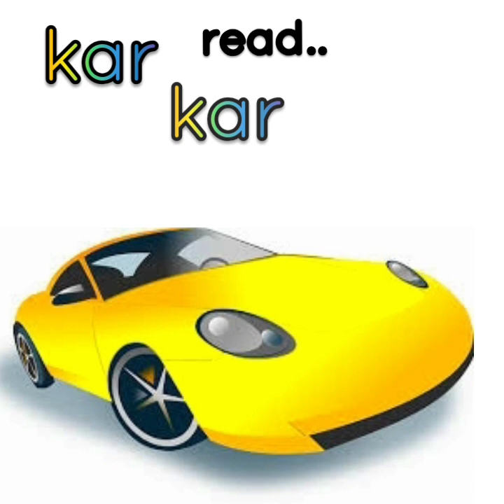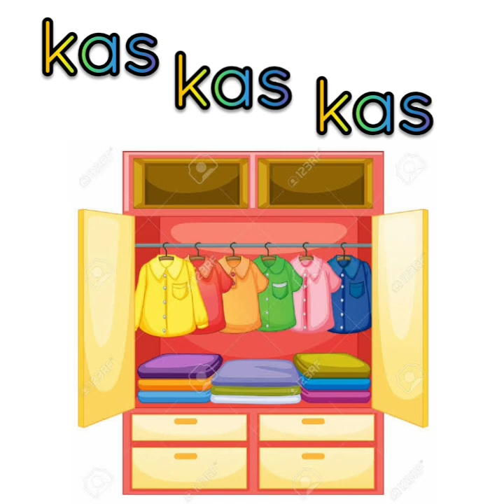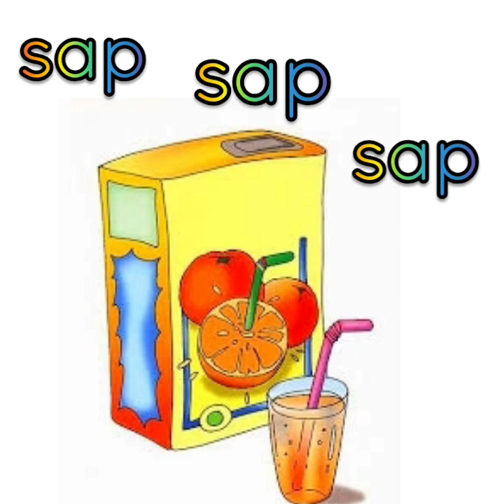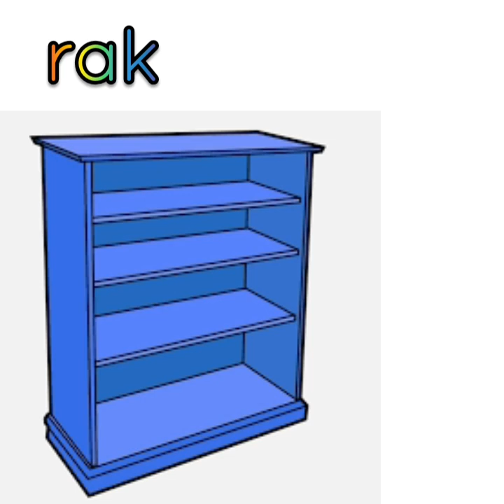a-klanke Afrikaans FAL Gr.1 Lees die 3 letter woorde.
AFRIKAANS FAL a- klanke. Gr.1 Learners learn to read the 3 letter words with  focus on reading speed.